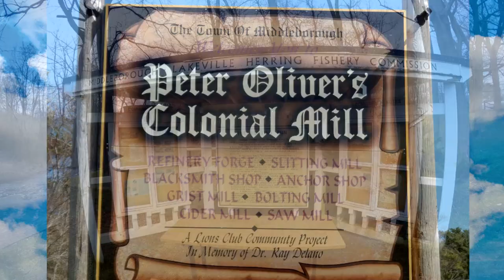Herring Run 2022 Middleboro Massachusetts - Thomas Memorial Park and Oliver Mill Park - GoPro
Herring Run ~ April 13, 2022 ~ Middleboro Massachusetts ~ Thomas Memorial Park ~ Oliver Mill Park ~ GoPro

I headed down to Middleboro Massachusetts (April 13, 2022) to The Herring Run. I first went to Thomas Memorial Park. I saw so many Herring. I'm always so happy to see them. I then headed over to Oliver Mill Park at first I didn't see any Herring at Oliver Mill,, as I was leaving I then saw them.
I used my GoPro.

It was a beautiful day. Sunny with Blue Sky  ~ 70*

They are Salt Water Fish that have come from Narraganset RI,,, a good 40 mile distance. They will swim from the Atlantic to the Fresh water fighting the strong currents and jumping over the spill ways. Its a long journey. Then they will Spawn in the Fresh Water before head back to the Ocean. It is amazing to see so many fish.

Herring Run in Middleboro Massachusetts:
The Herring Run
Thomas Memorial Park
47 Wareham St,
across from the DPW

Oliver Mill Park
Herring Run
8 Nemasket St, Middleborough, MA 02346

⏰ Time Stamp
📓 Video Chapters
0:00 Intro at Thomas Memorial Park ~ Lakeville Herring Fishery Commission Middleborough Massachusetts Herring Run ~ Oliver Mill Park ~ Peter Oliver's Colonial Mill. Using GoPro for underwater footage ~ Herring Run Ladders Wareham Street Middleboro Mass
0:16 Going under the water with GoPro ~ 1st Look at the Herring swimming in the strong currents of the Nemasket River
0:33 Spillway ~ Waterfall Nemasket River flowing fast ~ More Herring swimming upstream
1:09 Herring at Thomas Memorial Park Middleboro Herring Run ~ Massachusetts
1:34 Oliver Mill Park Herring Run ~ More Herring swimming
2:00 Outro

Brenda ~ NaturesFairy

📷Camera:
GoPro

Herring Run
Middleboro Ma
Middleboro Mass
Middleboro Massachusetts
Middleboro Herring Run
Herring Run 2022
Massachusetts Herring
Middleboro Herring Run 2022
River Herring
Nemasket River
The Herring Run
Thomas Memorial Park
GoPro Herring Run
Under Water Herring Footage
Massachusetts Fish
Schools of Herring
River Herring
Atlantic Herring